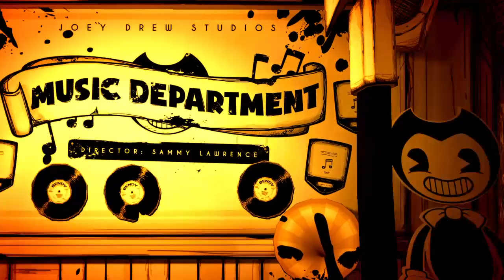BRO GET OUT MY FACE!!! Sonic Plays Bendy and the Ink Machine Part 2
Sammy needs to learn about personal space.